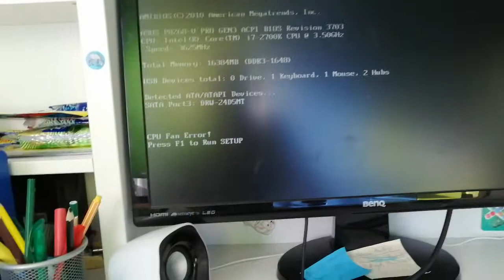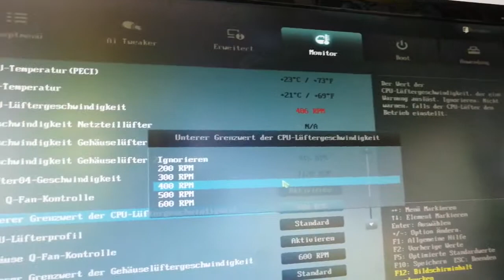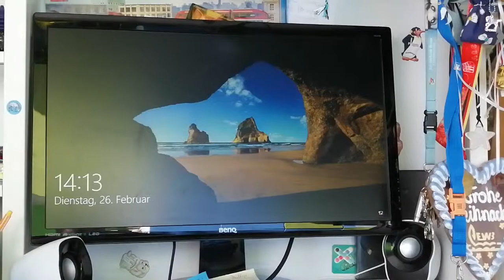Asus CPU Fan error! Fehlerbehebung